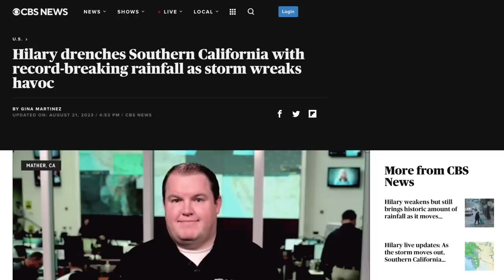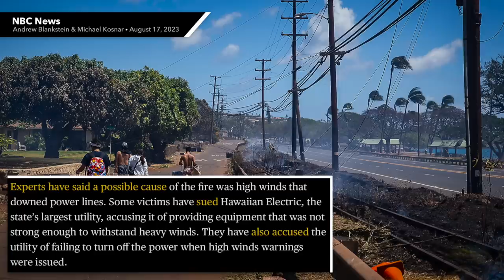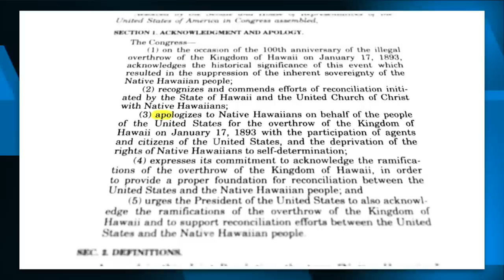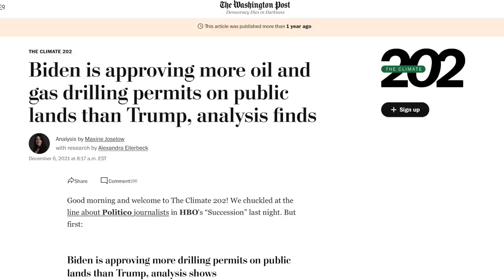Bill Nye Has an Important Request for the Upcoming GOP Primary Debate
Ahead of the first 2024 Republican primary debate, Bill Nye suggested that the GOP candidates be asked about climate change. Even though Republicans notoriously deny and downplay climate change, we’re going to make the case as to why they should still be asked this question—even if we know the answer.

Chapters:
0:00 Hillary
1:49 Maui Wildfire
3:18 Colonialism in Hawaii
6:50 Political Problem
8:56 Bill Nye on the GOP Debate
11:02 Closing Thoughts
14:31 Outro